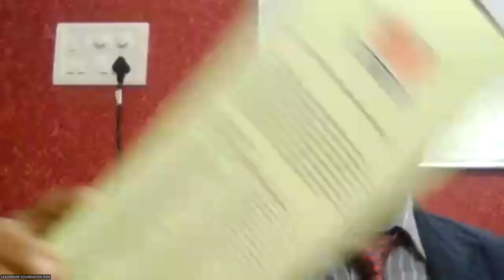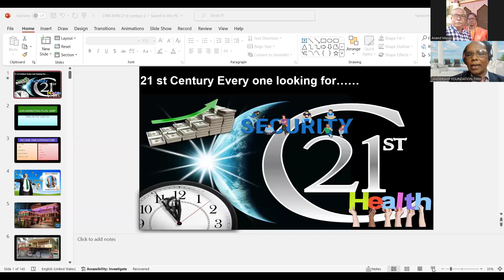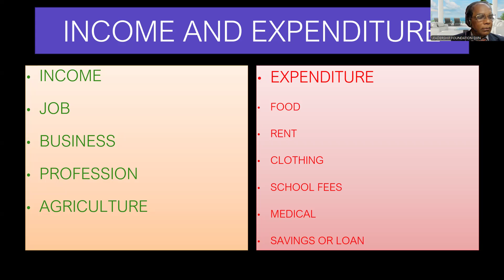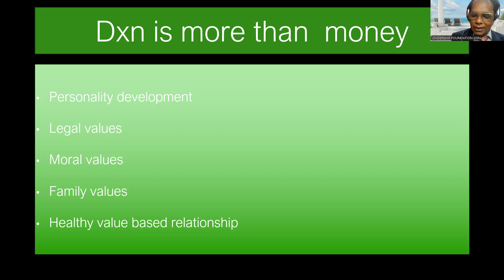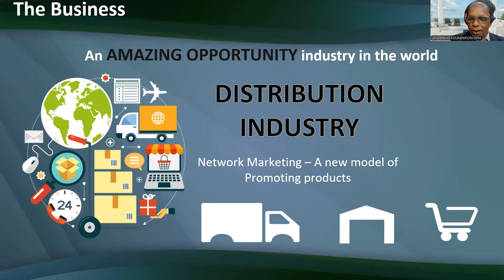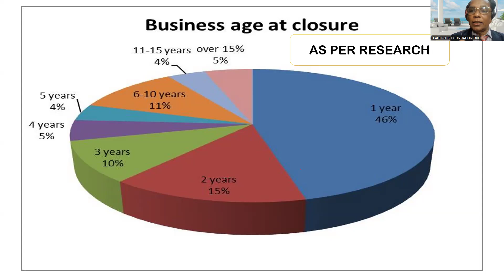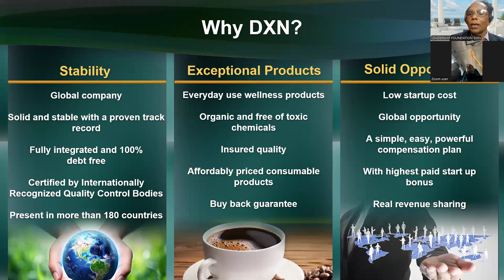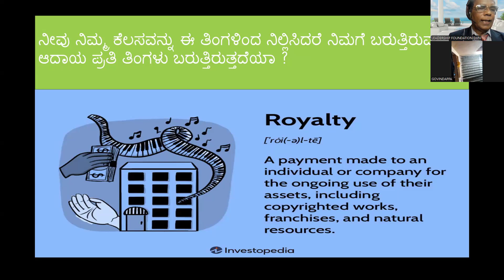dxn s n shetty kannada channel-leadership qualities by s n shetty-9448121291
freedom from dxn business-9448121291